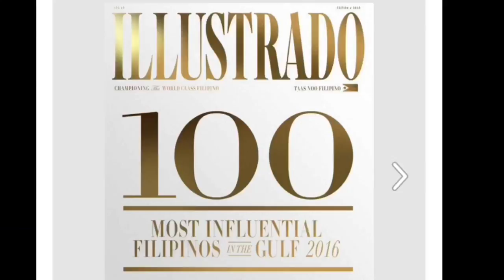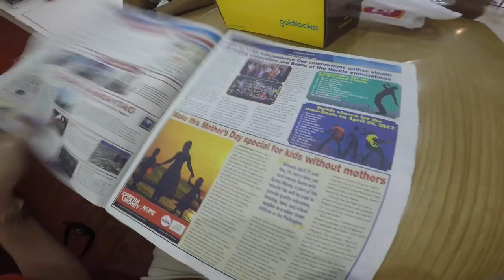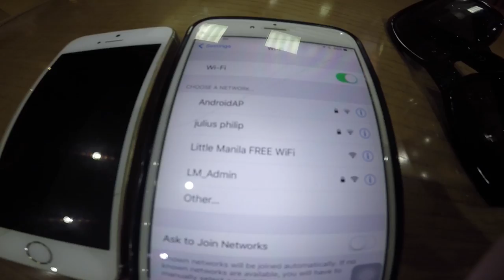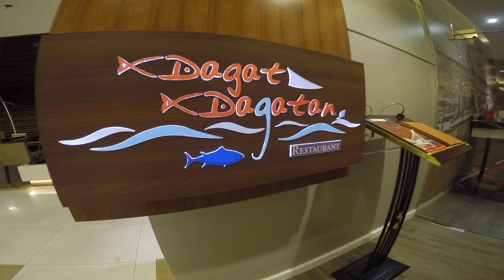FOODTRIP: BOODLE FIGHT IN LITTLE MANILA (meeting with Filipino Institute)